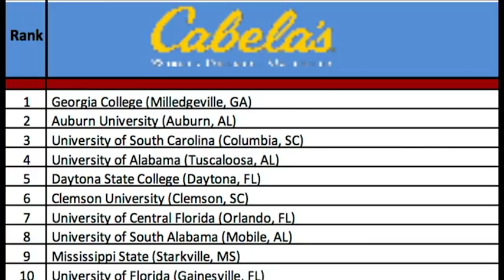Georgia College's Bass Fishing Ranked #1 in the Nation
Georgia College's bass fishing team was recently ranked as the best bass fishing team in the nation, watch to hear why!